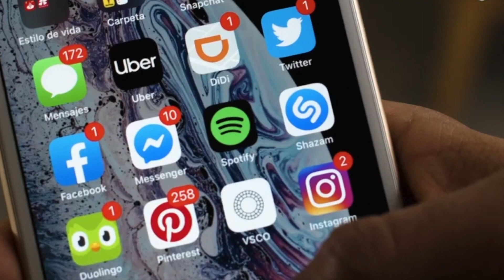¿Sabes cuánto contamina tu smartphone?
Nuestros teléfonos inteligentes, ya sean iphone o cualquier otra marca tienen un alto coste para el planeta, ¿Te lo habías planteado?La contaminación de nuestros teléfonos no termina en el momento en el que se fabrican, y es que se estima que una vez fabricado, un smartphone genera una media de 8 kg de emisiones por su uso anual durante su vida útil (2-5 años)